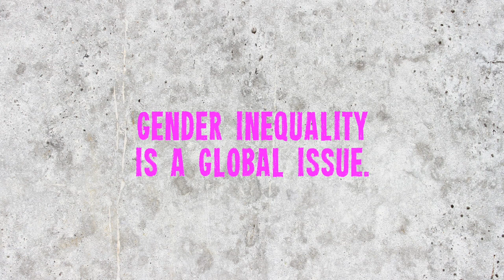Fly The Flag for Gender Equality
As a global organisation, GirlGuiding NZ is committed to girls having a voice, and bringing an awareness of issues facing them into local communities. We believe in gender equality, and want to do all we can to make this world an equal one.